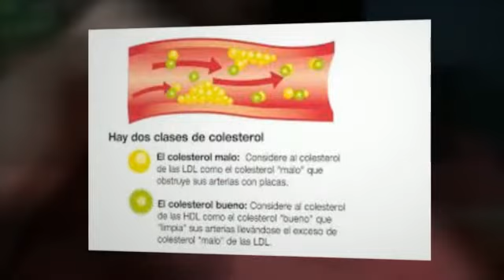Alimentos Que Reducen El Colesterol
¿Te gustaría saber sobre  Alimentos Que Reducen El Colesterol    ? Entra y obtén ahora mismo la solución:

Alimentos Que Reducen El Colesterol. El Colesterol     es un esterol (lípido) que se encuentra en los tejidos corporales y en el plasma sanguíneo de los vertebrados. Se presenta en altas concentraciones en el hígado, médula espinal, páncreas y cerebro. Alimentos Que Reducen El Colesterol. El   Colesterol      es una sustancia cerosa, de tipo grasosa, que existe naturalmente en todas las partes del cuerpo. El cuerpo necesita determinada cantidad de   Colesterol        para funcionar adecuadamente. Los niveles de      elevados en la sangre pueden aumentar el riesgo de enfermedades cardíacas. Alimentos Que Reducen El Colesterol. El aumento de    Colesterol      no suele tener signos ni síntomas, pero puede detectarse con un análisis de sangre. Usted tiene probabilidades de tener un nivel de colesterol alto si tiene antecedentes familiares, sobrepeso o consume muchas comidas grasosas.